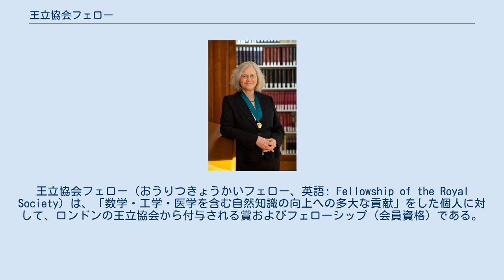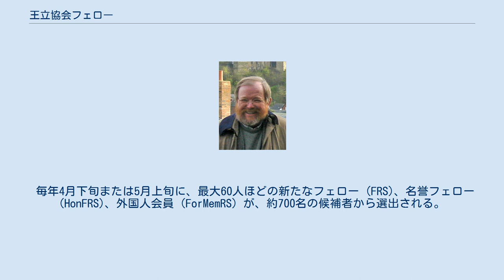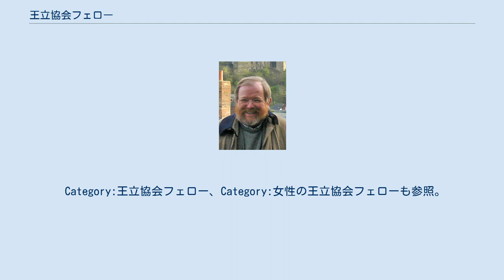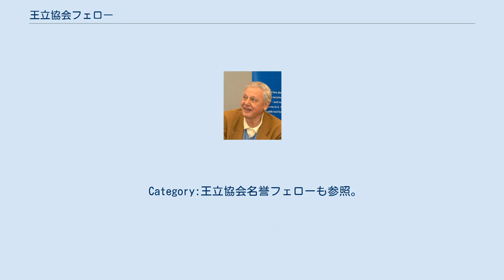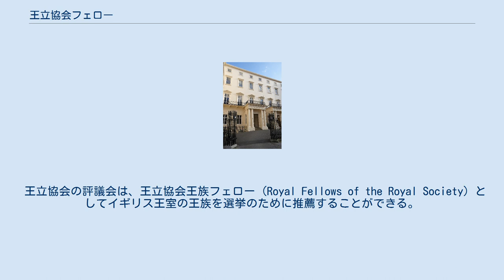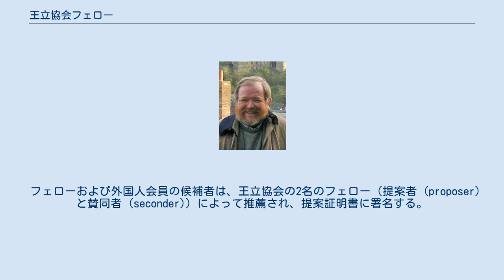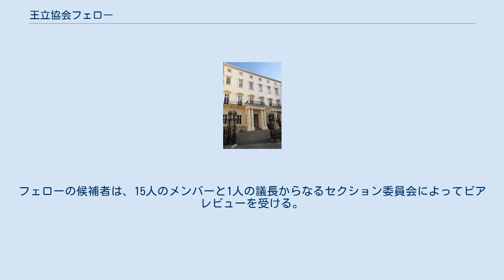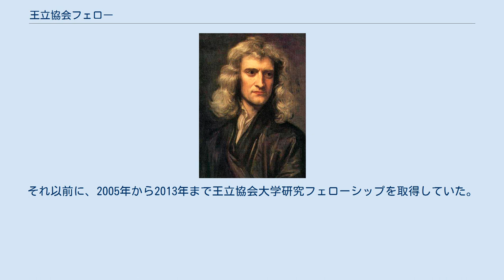王立協会フェロー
王立協会フェロー（おうりつきょうかいフェロー、英語: Fellowship of the Royal Society）は、「数学・工学・医学を含む自然知識の向上への多大な貢献」をした個人に対して、ロンドンの王立協会から付与される賞およびフェローシップ（会員資格）である。
 アイザック・ニュートンは、1672年に選出された王立協会の初期のフェローの一人である。
 最古の科学アカデミーである王立協会のフェローシップは、歴史上、多くの有名な科学者に与えられた重要な名誉である。
フェローには、アイザック・ニュートン（1672年）、チャールズ・ダーウィン（1839年）、マイケル・ファラデー（1824年）、アーネスト・ラザフォード（1903年）、シュリニヴァーサ・ラマヌジャン（1919年）、アルベルト・アインシュタイン（1921年）、ウィンストン・チャーチル（1941年）、スブラマニアン・チャンドラセカール（1944年）、ドロシー・ホジキン（1947年）、アラン・チューリング（1951年）、フランシス・クリック（1959年）などがいる。
現在では、スティーヴン・ホーキング（1974年）、ティモシー・ハント（1991年）、エリザベス・H・ブラックバーン（1992年）、ティム・バーナーズ＝リー（2001年）、ヴェンカトラマン・ラマクリシュナン（2003年）、 アンドレ・ガイム（2007年）、ジェームズ・ダイソン（2015年）、エージェイ・K・スード（2015年）を始めとして合計8000人以上がフェローとなり、1900年以降で280人以上のノーベル賞受賞者のフェローがいる。
2016年現在、約1600名の存命のフェロー（外国人会員・名誉フェローを含む）がいる。
 王立協会のフェローシップはガーディアン紙によると「オスカー特別功労賞に匹敵する名誉」とされ、受賞者が所属する研究機関はその名誉を広報するのが普通である。
 毎年4月下旬または5月上旬に、最大60人ほどの新たなフェロー (FRS)、名誉フェロー (HonFRS)、外国人会員 (ForMemRS) が、約700名の候補者から選出される。
フェローの候補者は、既存のフェローからの指名によってのみ、なることができる。
 スティーヴン・ホーキングは、1974年に王立協会フェローに選出された。
 ノーベル賞受賞者のエリザベス・H・ブラックバーンは、1992年に王立協会フェローに選出された。
 毎年、最大52名の新人フェロー (Fellow of the Royal Society) が、協会の約90%を占める英国と英連邦から選出される。
各候補者はそれぞれの功績を考慮し、科学界のどの分野からでも提案することができる。
フェローは、科学の卓越性に基づいて選出され、終身の資格を得る。
王立協会フェローはポスト・ノミナル・レターズ FRS を使用する権利を有する。
 Category:王立協会フェロー、Category:女性の王立協会フェローも参照。
 ジェニファー・ダウドナは、2016年に王立協会外国人会員 (ForMemRS) に選出された。
 毎年、フェローは10人までの新しい外国人会員 (Foreign Member of the Royal Society)を選出する。
フェローと同様に、外国人会員は、科学の卓越性に基づいてピアレビューを通じて選出され、終身の資格を得る。
王立協会外国人会員はポスト・ノミナル・レターズ ForMemRS を使用する権利を有する。
2016年時点で、約165人の外国人会員がいる。
 Category:王立協会外国人会員も参照。
 ビル・ブライソンは、2013年に王立協会名誉フェロー (HonFRS) に選出された。
 名誉フェロー (Honorary Fellow of the Royal Society) は、科学の功績に対する著名な奉仕をしたが、フェローや外国人会員に求められる種類の科学的成果を持たない候補者に与えられる名誉学術称号である。
ビル・ブライソン（2013年）、メルヴィン・ブラッグ（2010年）、ロビン・サックスビー（2015年）、タービルのセインズベリー男爵デビッド・セインズベリー（2008年）、オノラ・オニール（2007年）などが名誉フェローである。
名誉フェローは、ポスト・ノミナル・レターズ HonFRS を使用する権利を有する。
ジョン・マドックス（2000年）、パトリック・ムーア（2001年）、リサ・ジャーディン（2015年）らは、名誉フェロ...